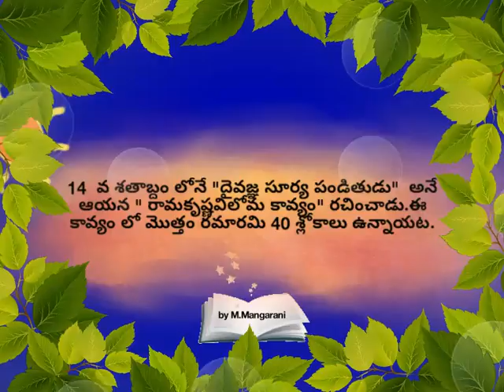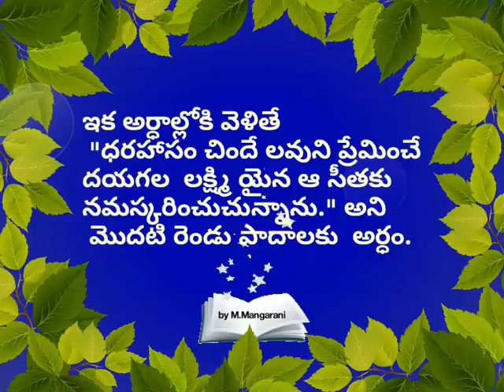Palindrome poem - ఒక వైపు నుండి చదివితే రామాయణం, మరొక వైపు నుండి చదివితే భారతం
M.Manga rani